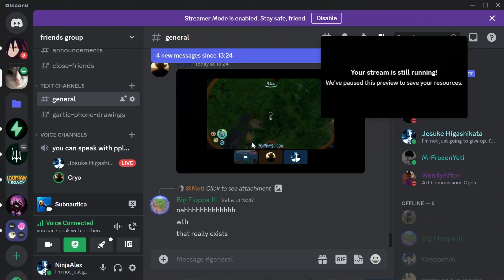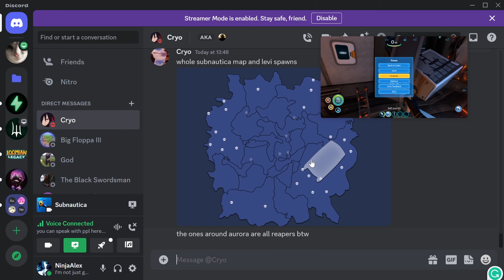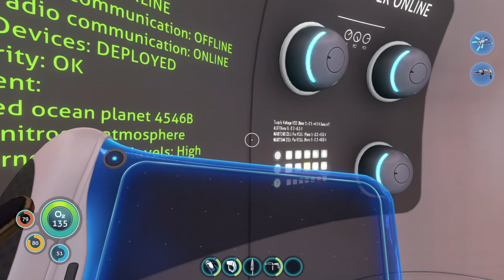Hello | Subnautica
This video was recorded on the 2nd of June
time spent in game: 2 hours 35 minutes